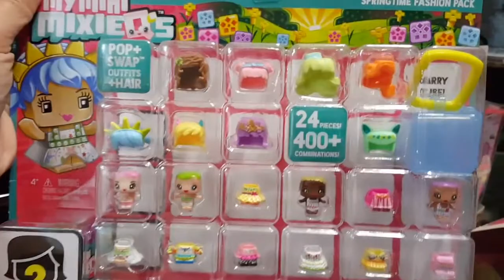my mini mixieq's